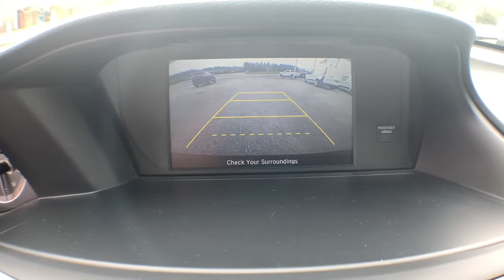2015 Honda Accord Sedan Jacksonville, Swansboro, New Bern, Burgaw, Wilmington, NC T30589B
Basque Red Pearl Ii Used 2015 Honda Accord Sedan available in Jacksonville, North Carolina at Sanders Ford. Servicing the Swansboro, New Bern, Burgaw, Wilmington, NC area.
2015 Honda Accord Sedan Sport - Stock#: T30589B - VIN#: 1HGCR2F56FA152984

Sanders Ford
1135 Lejeune Blvd.